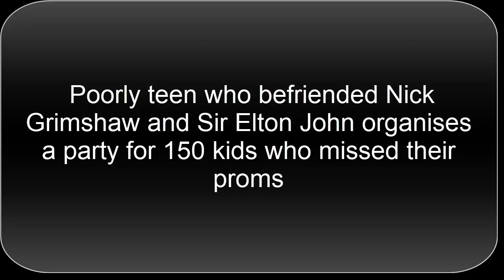Poorly teen who befriended Nick Grimshaw and Sir Elton John organises a party for 150 kids who misse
Teenager who "missed out on friends" because of brain tumour treatment has organised a star studded Prom with Elton John and Nick Grimshaw after the stars watched a video of him online.

Lewis Hine arranged the mega prom for 150 teenagers who missed out on making friendship groups at school as they’ve had to spend so much time in hospital.

It was a an extraordinary achievement for someone with a life limiting condition which causes so many seizures he needs to have someone with him 24 hours a day every day.

Lewis gained fame in March this year when he put together a heart-wrenching video 'to show how people deal with different challenges.'

The clip was been viewed more than 4million times.

Among those who were inspired by the film was Sir Elton John and Radio One Breakfast host Nick Grimshaw.

Lewis also set up Friend Finder, to help children who spend a large amount of time missing school to find one another and socialise.

He said: "I have spent most of my childhood in hospital which meant I missed a lot of school. School isn’t just a great place to learn but it’s also where we learn how to communicate and play with others. Its where we make friends. Because of my illness, I missed a lot of that.

"However, growing up at school, I had no friends and I felt very isolated and alone.

"After finding out there were so many other children like me who missed school through illness or disability and found it hard to make friends, I decided to do something about it so I created an organisation called ‘Friend Finder’ to bring disabled and sick children together so they can make friends."

On the back of Friend Finder Lewis decided to organise a prom and enlisted his friend Grimshaw to help.

Nick helped organise the entertainment for the evening. He booked up and coming singer Jerry Williams and gave Lewis lots of advice on how to present on the night and stand in front of people and make a speech and what he should say.

He also arranged for him to get video messages for Lewis to play on a big screen during the night. He got the shout outs from celebrities including Rita Ora, Olly Murs, Emeli Sande, The Vamps, Clean Bandit, Niall Horan, Jess Glynne, KSI, Louisa Johnson, and Two Door Cinema Club.

Lewis says Nick gave him the best advice he got from anyone while organising the Prom. Lewis wanted a big pop star like Little Mix to play during the night but Nick advised him not to go for such a big name.

He said the night need to focus on the people going and the reason why they were going there and to experience the prom they missed out on and not be wanting a ticket to the Prom, just so they can see a pop star perform. That’s why Nick suggested an up and coming singer like Jerry.

The result was a red carpet event in Portsmouth, in June, where entertainment included a team of fire dancers, a 3 course meal and photo booths, sweet stalls, candyfloss and popcorn machines and gift bags.

Lewis said: "After the Prom we were flooded with thank you messages and cards. Young people saying it was the best night of their lives and one girl said she had made more friends at the prom than she had in her entire life.

"Having a friend is good for your mental health, everyone needs someone to talk to, to laugh with and create memories with. The Friend Finder Prom was my hardest and biggest event to date but after seeing the positive impact it had on such deserving young people’s lives I can promise you it won’t be my last."

Now the story of the Prom has been made into a film for the BBC and Lewis has vowed to make it an annual event.